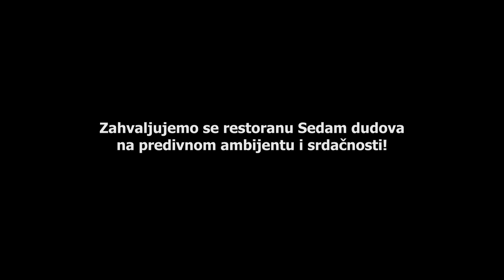shkashka x slaven došlo x putriota: S|KROZ SOMBOR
SKROZ KROZ SOMBOR
Vodič kroz Sombor